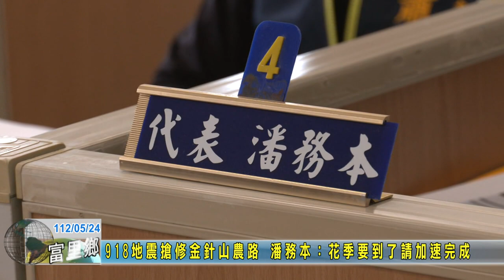20230524 04 918地震搶修金針山農路 潘務本：花季要到了請加速完成